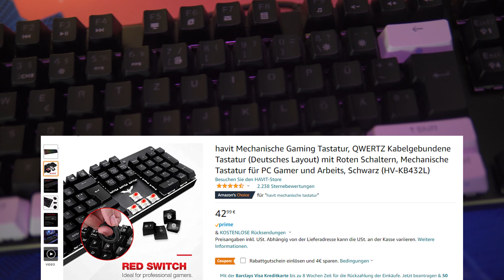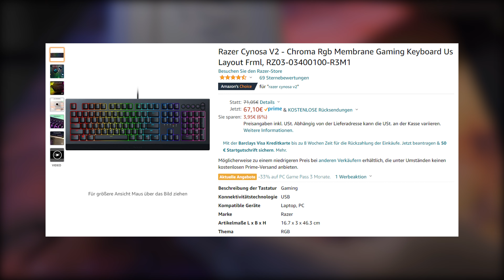Amazon GAMING Tastatur Vergleich